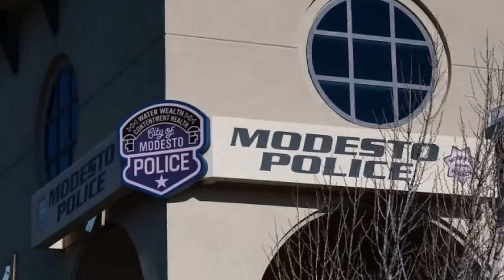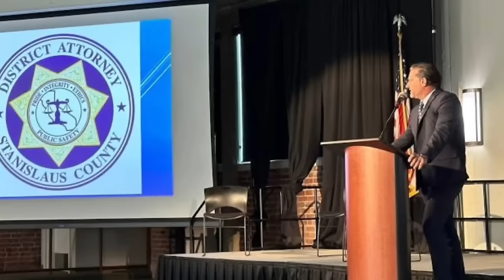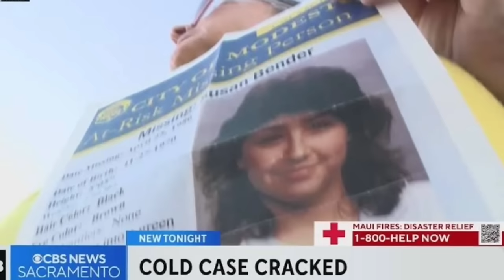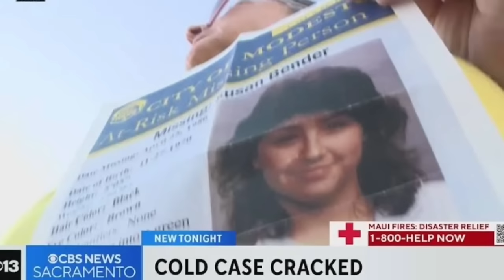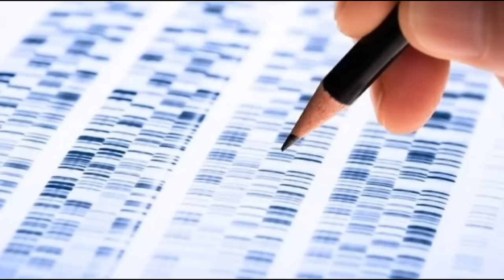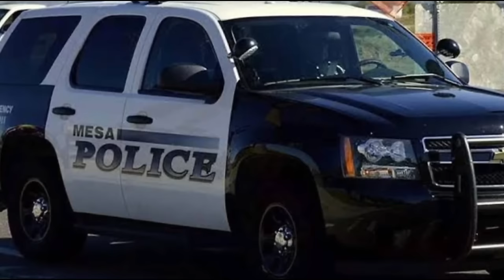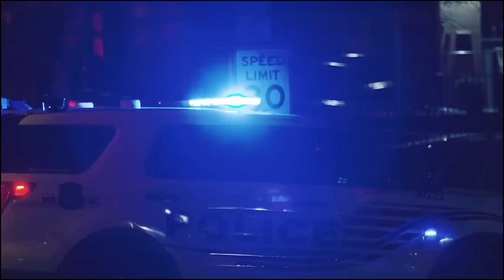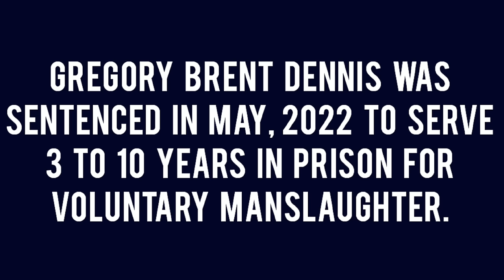5 Cold Cases That Were SOLVED With Insane Twists | Documentary | Susan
Today we take a look at Cold Cases That Were Solved Recently. All of the victim's names are Susan.

00:00​ Intro
00:06​ Susan Robin Bender
13:05 Susan Tice
18:42 Susan Gale Poole
20:45 Susan Amy Morse
23:30 Susan Winters